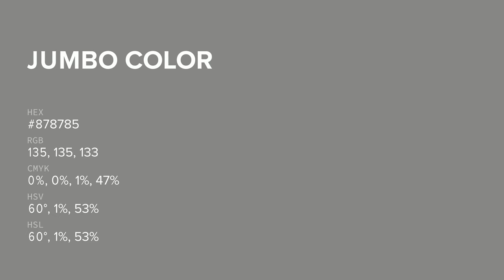Jumbo color #878785 hex color - Grey color - Cool color 878785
What color is Jumbo ? #878785 hex color - Grey color - Cool color 878785

Hex #878785 Color Code is also known as Jumbo color.